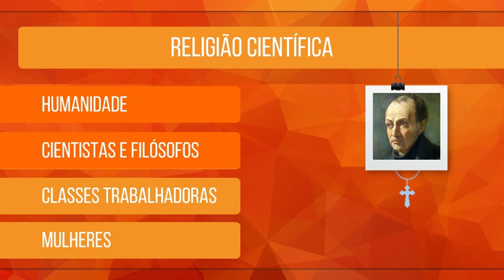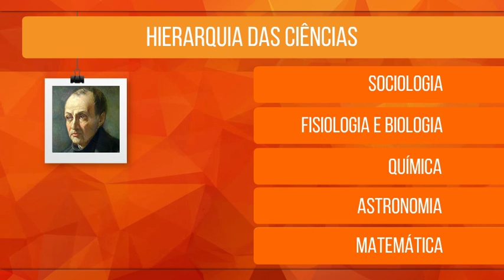AUGUSTE COMTE (2) – PSICOLOGIA E SOCIOLOGIA | POSITIVISMO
No vídeo anterior, vimos que Comte considera que o conhecimento científico é o único verdadeiro tipo de conhecimento, ou seja, a ciência é tudo em que precisamos acreditar e tudo em que devemos acreditar. A partir de meados dos anos 1840, Comte passa a descrever uma sociedade utópica totalmente baseada em princípios científicos, e cuja organização era bastante semelhante à estrutura da Igreja Católica Romana. Quer dizer, ele passa a discutir o positivismo como se ele fosse uma religião.

Comte criou também uma hierarquia das ciências, das mais básicas às mais abrangentes. Na base da hierarquia estaria a matemática, seguida da astronomia, da química, da fisiologia e biologia, e da sociologia. Note que a psicologia não aparece na lista de ciências de Comte.

Obras sugeridas:

“An Introduction to the History of Psychology”, 7 ed., de B. Hergenhahn e Tracy Henley.
“A Conceptual History of Psychology”, de John D. Greenwood.